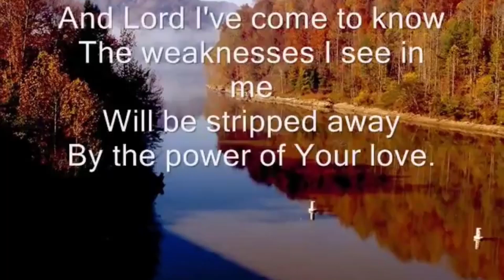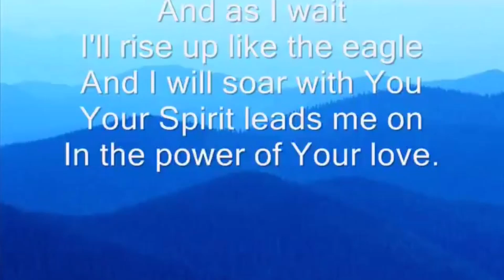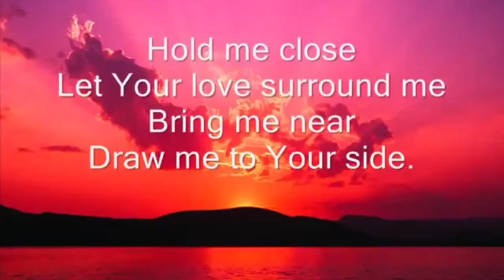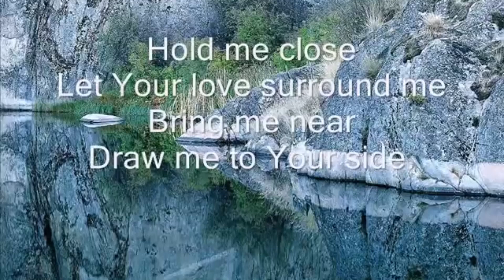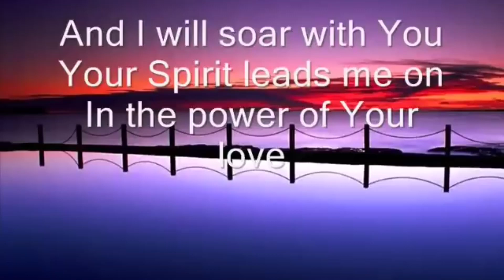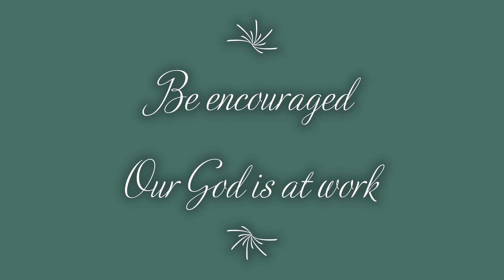Sunday 9th October 2022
Chadderton Community Church, Oldham, Sunday 9th October 2022 - Testimonies from those being welcomed into church membership